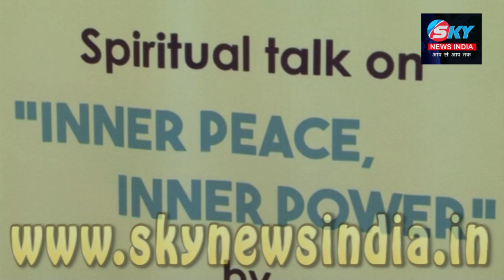Vivek Oberoi & Gracy Singh Attends Guru Brahma Kumari Sisters Shivani lecture